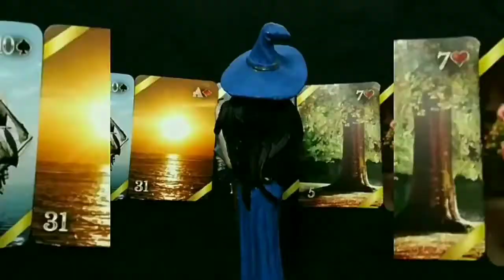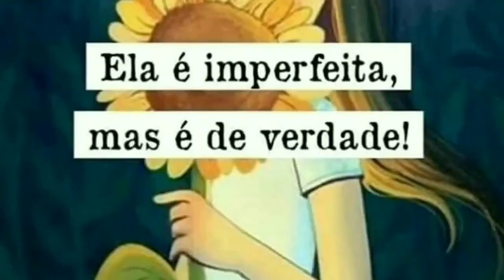ORAÇÃO DE LIMPEZA COM O ARCANJO MIGUEL explicação#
SEMPRE REPETIA ESTA "CONVERSA" COM MEUS AMIGOS ESPIRITUAIS APÓS A ORAÇÃO DE LIMPEZA

Eu peço ao Espírito Santo que testemunhe que isto se cumpra. E assim é. Eu agora peço ao Cristo que esteja comigo e cure minhas feridas e cicatrizes. Eu também peço ao Arcanjo Miguel que me marque com seu selo, que eu seja protegido(a) para sempre das influências que me impedem de fazer a vontade de nosso Criador.